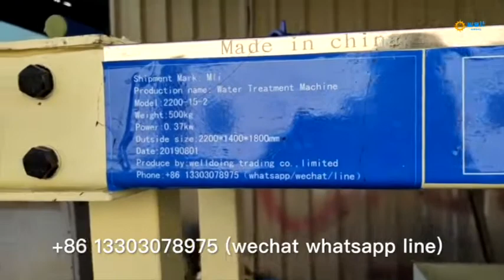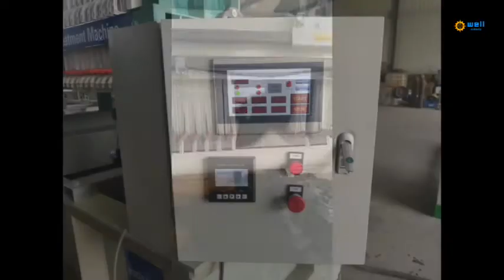Automatic remove residue water curtain cabinet Sewage filtrate equipment